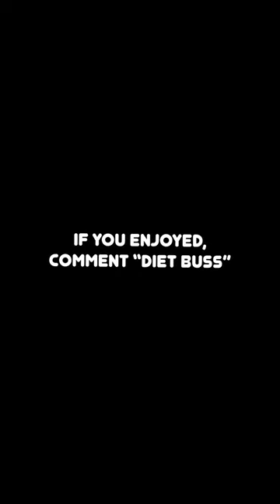call it bean dip..